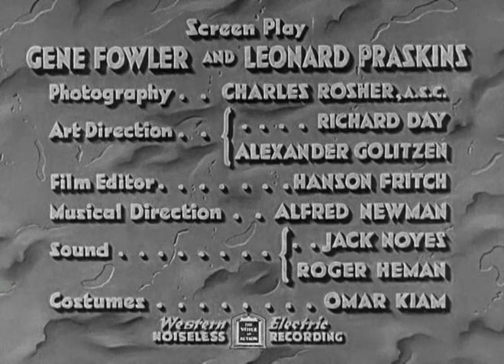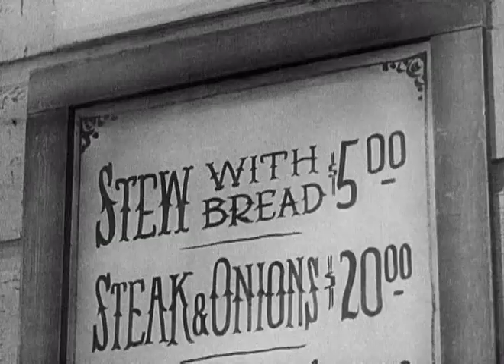LA LLAMADA DE LA SELVA (Película en Español)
Intérpretes:
Clark Gable, Loretta Young, Jack Oakie, Reginald Owen, Frank Conroy, Katherine DeMille, James Burke, Sidney Toler, Charles Stevens, Lalo Encinas, Herman Bing.

Género: Aventuras.

Sinopsis
Jack Thornton, un buscador de oro, compra un magnífico San Bernardo al que llama Buck. Los problemas surgen cuando Buck muerde a Smith, otro buscador de oro, que quiere matarlo para vengarse. Jack y Smith llegan a un acuerdo que consiste en hacer una carrera de trineos, cuyo vencedor se quedará con Buck.